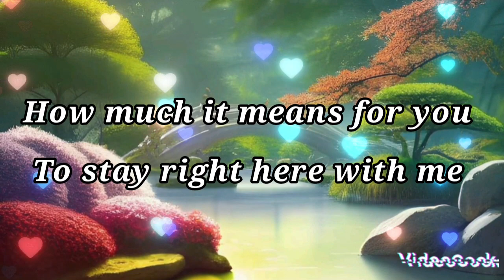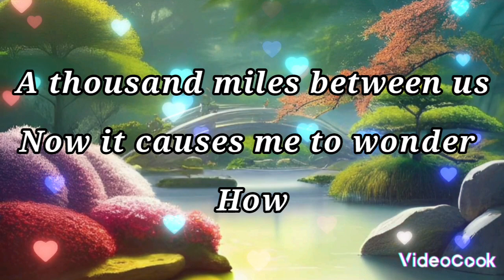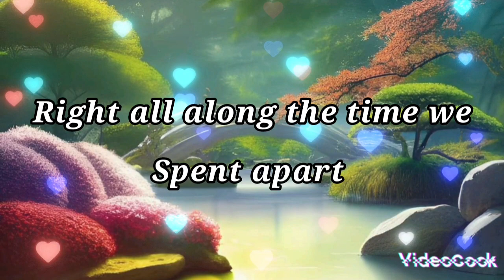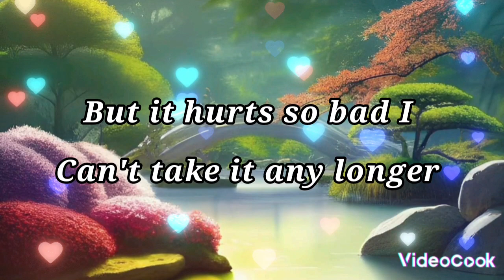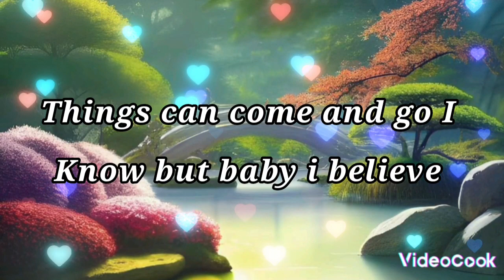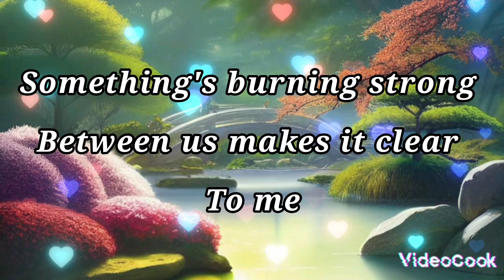I WANNA GROW OLD WITH YOU SONG BY WESTLIFE